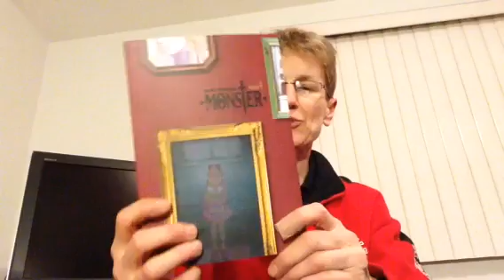FridayReads Jan 29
I just saw the crazy thumbnail YouTube picked!